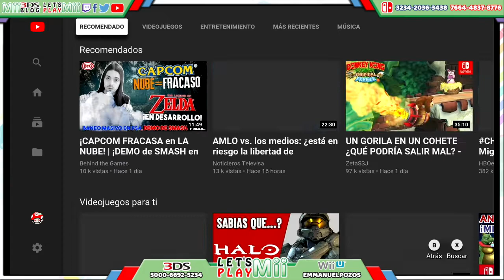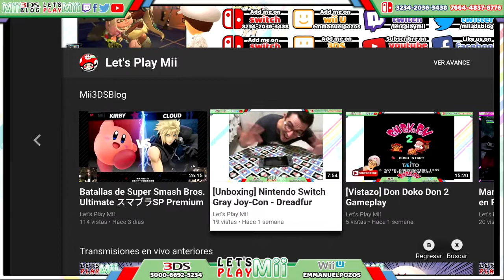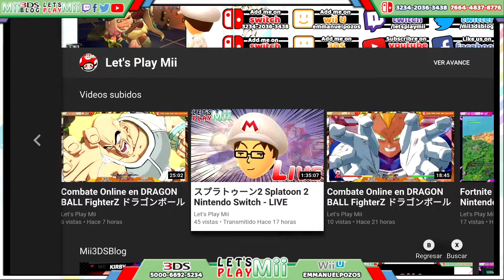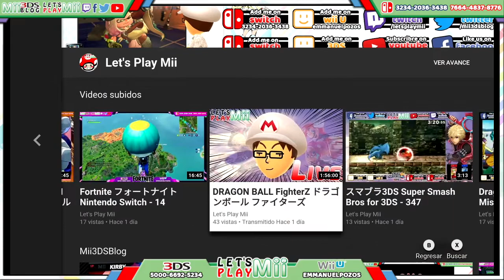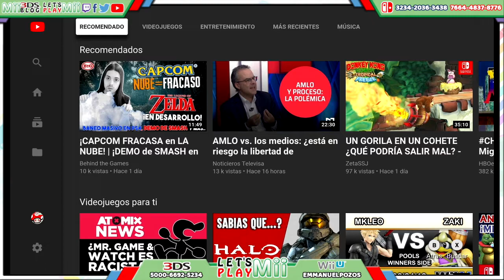[Vistazo] Youtube llega a Nintendo Switch!!!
Batallas del evento "Nintendo Live 2018" en Japón de Super Smash Bros Ultimate.

Add me on 3DS: 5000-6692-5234
Add me on Wii U: emmanuelpozos
Add me on Switch: 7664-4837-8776
Add me on Switch: 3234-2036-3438

™ y ® son propiedad de sus respectivos dueños, mario, personajes y marcas son propiedad de nintendo y otras compañias